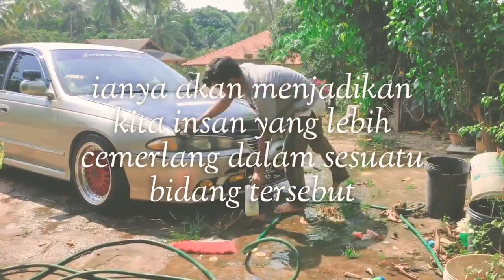Vlog 2 hari di Kuala Krau Temerloh Azuhanifa Mohammad